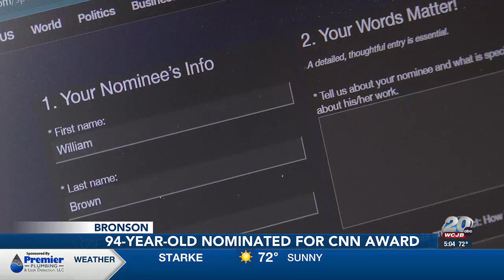94-year-old man in Levy County receives national award nominations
Volunteers at The Children's Table are nominating Mr. Bill for a CNN Hero award.